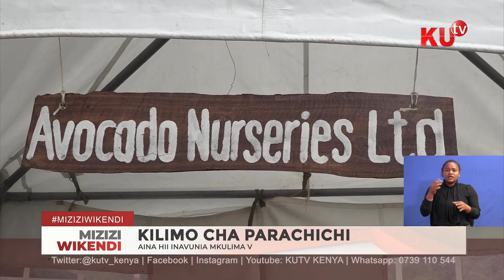Aina ya avokado inayofanya vizuri katika soko la kimataifa